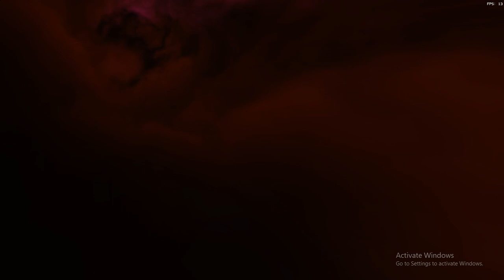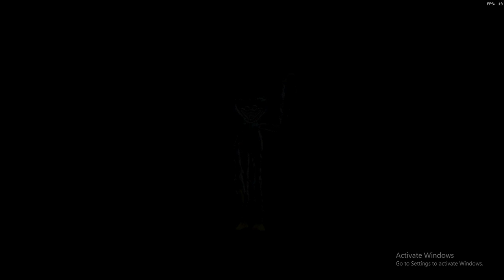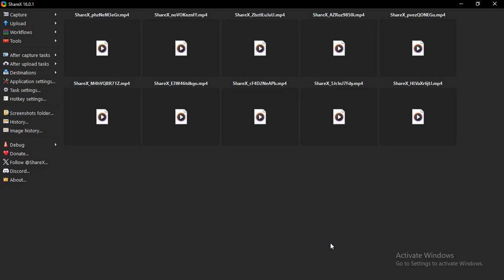Poppy Playtime Chapter 3 | Fight With CatNap | Counselor's Office #3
Poppy Playtime Chapter 3 | Fight With CatNap | Counselor's Office
In this video, I defeated Catnap and completed the Counselor's Office amd completed the game